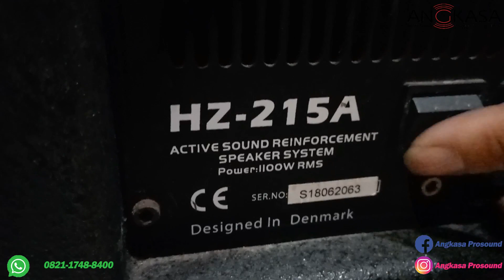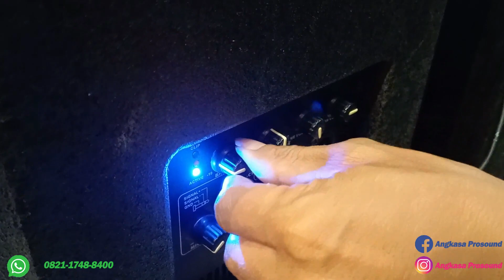Huper HZ 215A..second,sudah full hardcase..Rp 15jt sepasang | Angkasa Pro Sound System